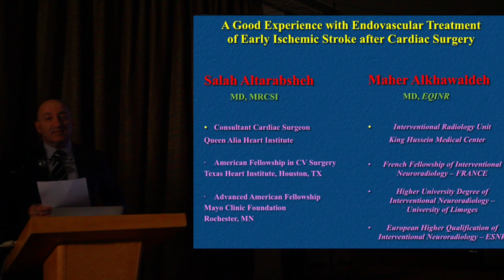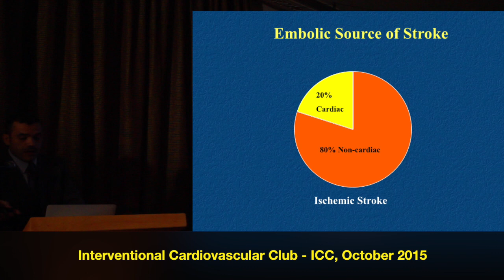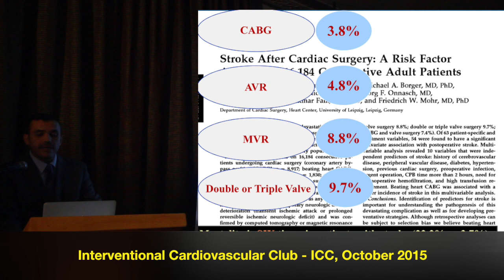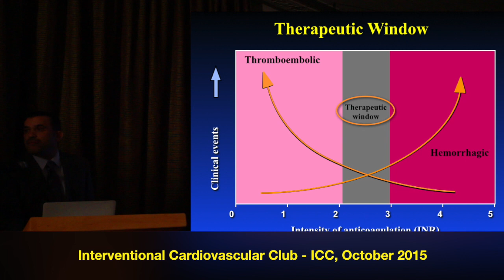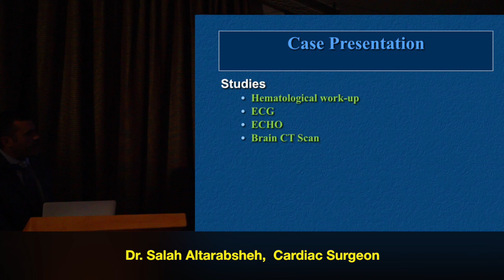Dr. Salah Altarabsheh - Ischemic Stroke after Cardiac Surgery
interventional cardiovascular club ICC